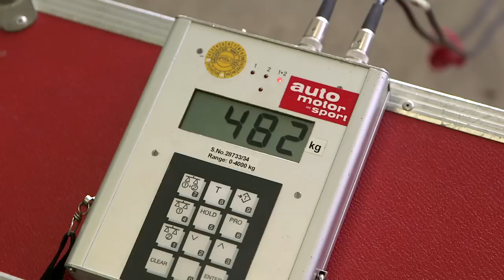Maße & Gewichte - So testet auto motor und sport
Wie geräumig ist es auf der Rückbank, was passt in den Kofferraum, wie groß ist der Wendekreis? Hier zeigen wir, wie auto motor und sport unser Testprozedere.